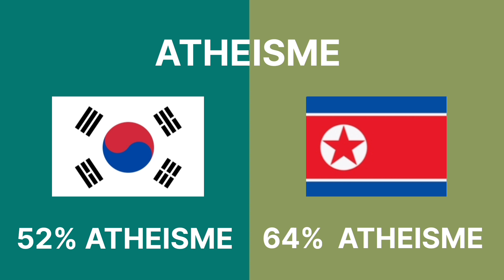PERBANDINGAN KOREA SELATAN dan KOREA UTARA. Music Bensound